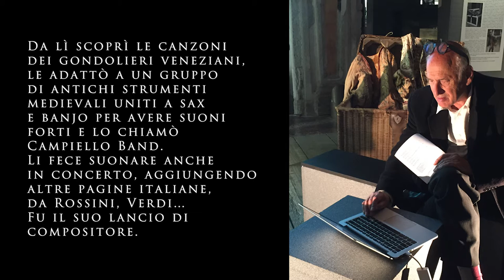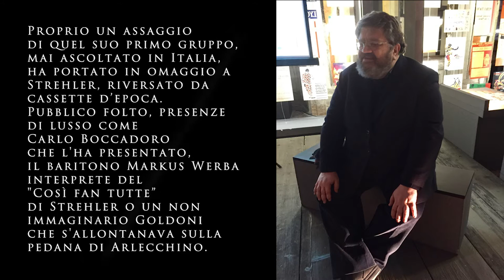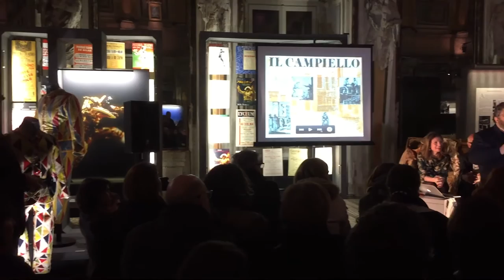15.Michael Nyman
Michael Nyman presentato da Carlo Boccadoro. “Anch’io ho cominciato con Strehler”. Dall’Incontro 3/2/2018 alla Mostra “Strehler fra Goldoni e Mozart” a Palazzo Reale, Milano.
Sorpresa! Che ci fa qui l’autore di tante colonne sonore dei cortometraggi di Peter Greenaway e di “Lezioni di piano”? Dice che anche per lui scattò un contatto con Strehler e lo rinnovò come compositore. Michael Nyman (1942) era ancora critico musicale quando, nel 1976, gli chiesero di comporre musiche di scena per una produzione de Il Campiello di Goldoni, ispirata allo spettacolo di Strehler. Scoprì in quell’occasione le canzoni veneziane dei gondolieri, si ispirò e fondò il suo gruppo, che chiamò Campiello Band, con strumenti antichi affiancati ai moderni sax e banjo. Ci porta quella sua musica, riversata da cassette d’epoca e mai prima d’oggi ascoltata in Italia. Da quel successo, collegato a Strehler, a Goldoni, alla musica popolare antica, la sua linea di compositore (non solo legato al cinema) proseguì arricchita e più libera nei confronti dell’avanguardia. L’occasione preziosa di incontrare un compositore d’oggi fra i più celebri e seguiti anche dal grande pubblico, ha affollato l’Incontro e coinvolto personaggi come il compositore Carlo Boccadoro, qui presentatore, e il baritono Markus Werba (era giovanissimo nel “Così fan tutte” di Strehler), due artisti che proprio in questo inizio di stagione 2021 hanno conquistato il pubblico on line coi loro concerti trasmessi in streaming dalla Scala e da Santa Cecilia.